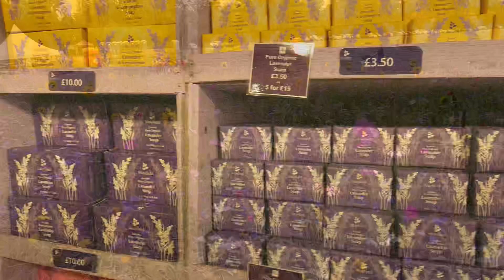V - 236 Sunday Drive To Lavender Farm